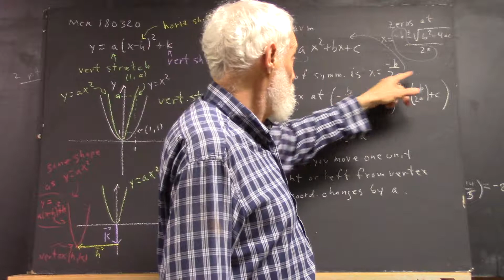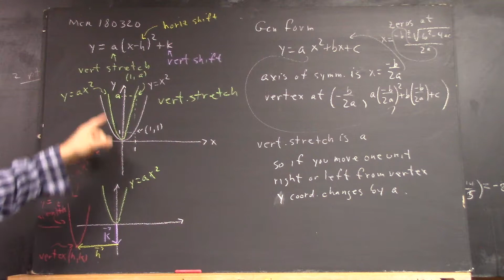dagpc 1884 summary of MCR part b 3